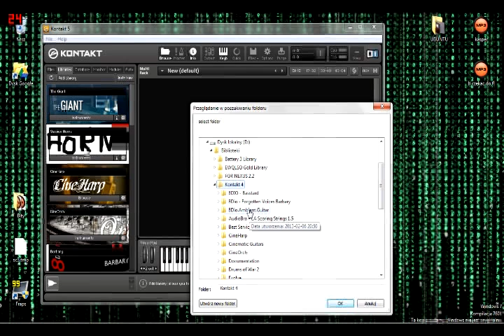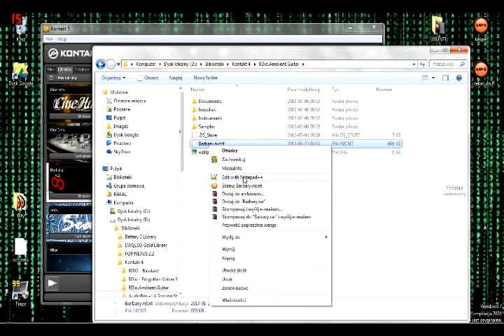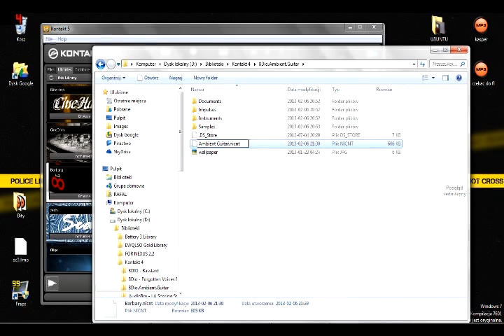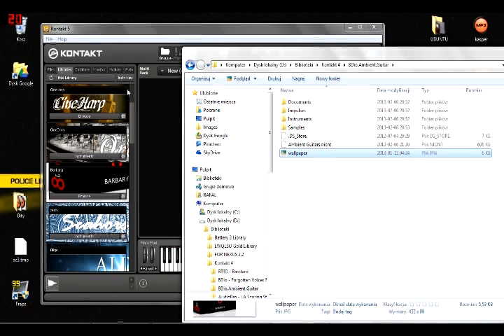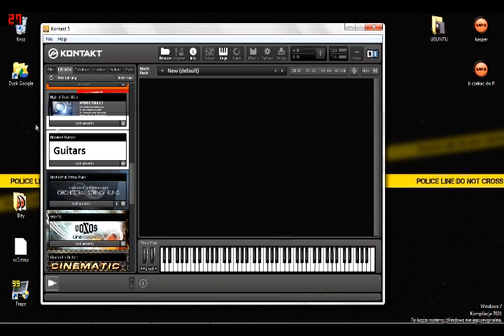How To Add Any Libary To Kontakt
how to fix "No libary found"

what you need:

notepad ++
copy the nicnt file from some other libary and paste it to your new libary folder
open it with notepad++
press ctrl+h
type the name of libary you took this file from and replace it with the name of your libary
change the SNPID number to something between 500 and 999
make the wallpaper jpeg file (you can copy and change it from another libary or get new one and cut it to 99 pixels high)
change the nicnt file name to the name of your libary

Done

Like it if I helped;)